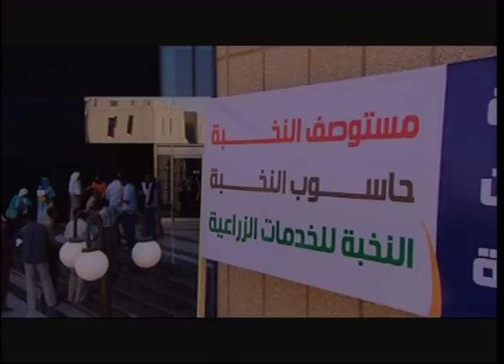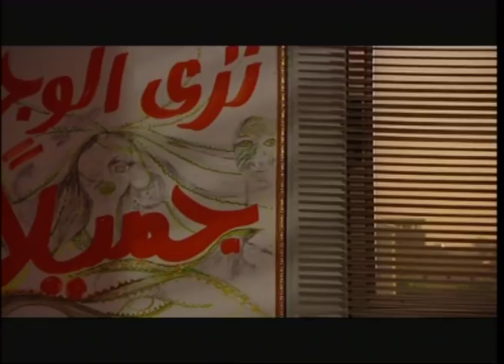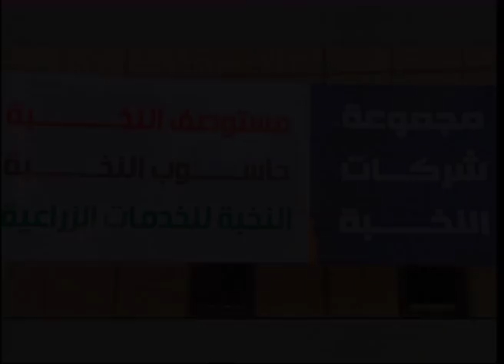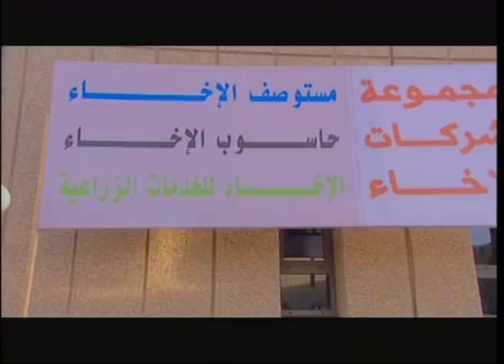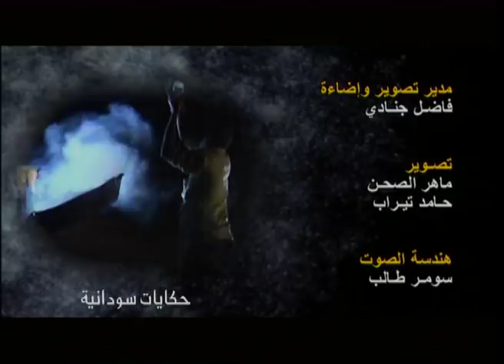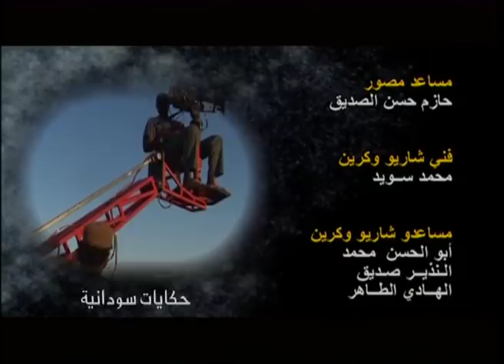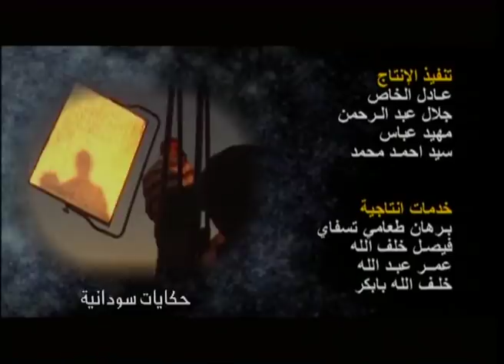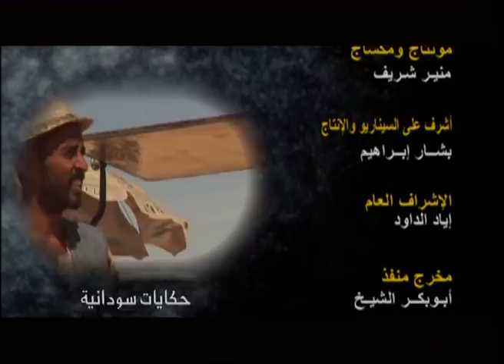حكايات سودانية | النخبة